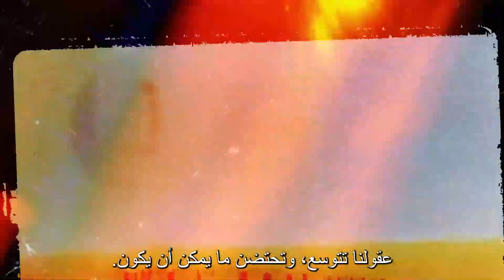مرحبا بكم في جامعة قبرص للعلوم 🧡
جامعة العلوم في قبرص تأسست في عام 2013. بعد تأسيسها، شهدت الجامعة نموًا سريعًا، حيث بدأت قبول الطلاب اعتبارًا من عام 2014 وأصبحت في وقت قصير مؤسسة تعليم عالي معترف بها ومفضلة في جمهورية قبرص التركية وتركيا وخارجها.

تقدم الجامعة التعليم باللغتين التركية والإنجليزية للطلاب الدوليين القادمين من جمهورية قبرص التركية وتركيا ودول مختلفة، وتحظى بموقع مميز في جيرنيه قرب المرفأ ووسط المدينة.

تأسست الجامعة في البداية باسم جامعة ليفكوشا الإنجليزية، وتم تغيير اسمها إلى جامعة العلوم في قبرص في عام 2016، مستلهمة من المقولة الشهيرة للزعيم الكبير مصطفى كمال أتاتورك "في الحياة، أصدق مرشد هو العلم".

يتألف الجهاز الأكاديمي في جامعة العلوم في قبرص بشكل رئيسي من علماء قاموا بإكمال أبحاثهم الأكاديمية في الجامعات المحلية والدولية ويتمتعون بخبرة واسعة في مجالاتهم.

تولي الجامعة اهتمامًا كبيرًا للتدريبات العملية بالإضافة إلى التعليم النظري، حيث يتم فتح المختبرات التي تلبي احتياجات كل قسم على مدار الساعة. تم تجهيز الفصول الدراسية والقاعات الكبيرة بأجهزة تكنولوجية مساعدة مثل السبورة الذكية وجهاز العرض، وتوفير ميزات أرجونومية في الإضاءة وترتيب الجلوس للطلاب.

أكملت جامعة العلوم في قبرص استثماراتها في مرافق الإقامة للطلاب من خلال إكمال مشاريع الحياة الطلابية ذات الخمس نجوم لتلبية جميع احتياجات الإقامة لطلابها.